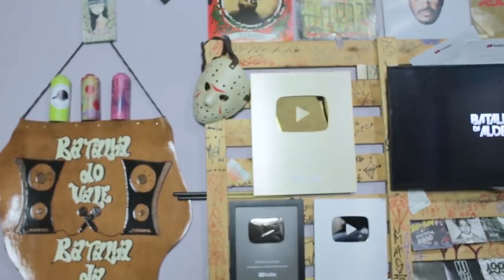SEJA BEM-VINDO 2020 | RETRO TAGS BDA 2019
Agradecemos à todos os telespectadores e  convidados, por toda energia e compromisso com o Tags BDA. Aos que acreditaram no nosso trabalho e acompanham o movimento um bom 2020 de muita prosperidade e conquista.

SIGAM O Bob 13: @bob13oficial

Tags BDA é um projeto semanal da Batalha da Aldeia!

Deixem suas sugestões para os temas e introduções dos próximos TAGS nos comentários!

Realização: Batalha da Aldeia